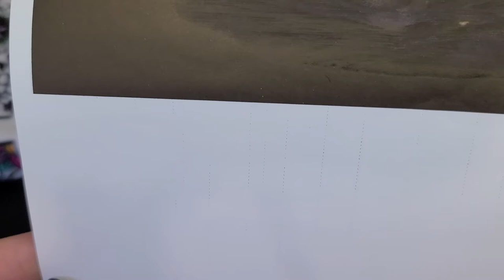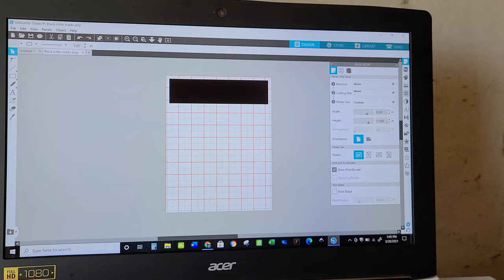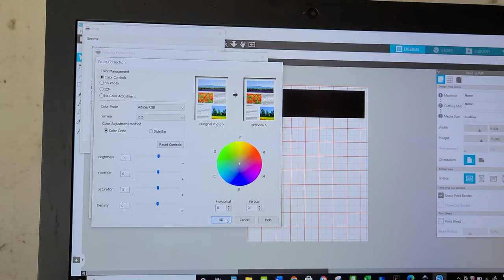How to get rid of pizza wheels (roller marks) epson sublimation printer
If you are getting pizza wheel marks on your prints or pressed items, this video will show you how to eliminate them!

My printer settings were as follows:
Premium presentation matte paper
Standard quality
Color Adobe RGB 2.2
Density -15%